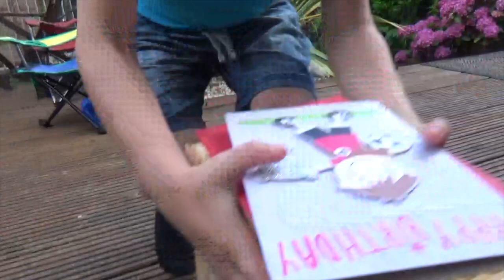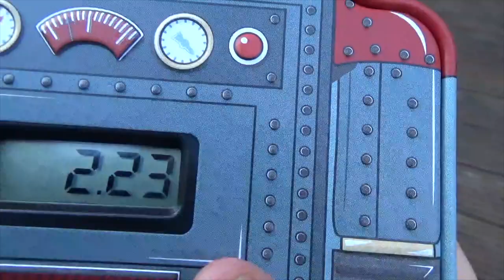Подарки!Робот, копилка,Мерс на пульте и другие!Presents!Robot,moneybox!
My presents!!Мои подарки! Много суперских!